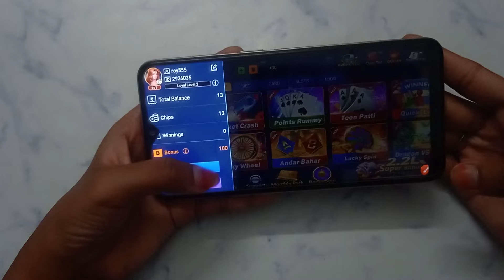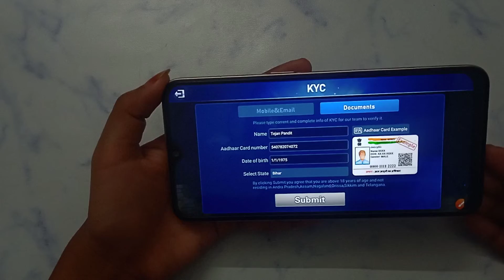How to full KYC in Allin Teen patti | Allin Teen patti account KYC kaise kare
Allin Teen patti app mein ful KYC kaise karen
Allin Teen patti app me full KYC kaise karen